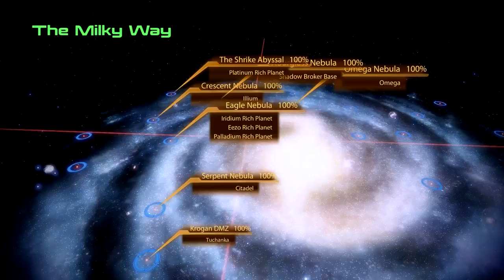Mass Effect 2 HD Walkthrough Part 176: Omens of Destruction Part 1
Hey everyone, back with the confirmed final DLC for ME2.  I had a hard time naming these Arrival DLC videos as I wanted to go with something that was epic and unlick my other DLc names, that reflected not the name of the DLC but the general feel to the story.

In this DLc we are thrust into quite a prediciment.  Admiral Hackett contacts Shepard and tells him of a plot  that would undo all of your hard work through out the entire series thus far.  I will not go into further detail or post descriptions for these videos, since it is the last DLC I want it to be as suspensefulas possible.

For some reason my comp was really slow this morning.  I might have been running it on a higher res then I did for the rest of my ME2 vids, but there are places where it will be really slow, it also shows in my piss poor aiming at time as well D:

Oh and I also bought the firepower pack so I am using three new DLC weapons throughout this DLC.

In Addition sorry if I seem to double back a lot. This was my first time playing through it, usually I have at least one, preferably 2, play throughs for rpg games to make sure I can get everything on the walkthrough. But since this is not an 'active' project I wasn't able t spend too much time on it (my excuse anyway. ).